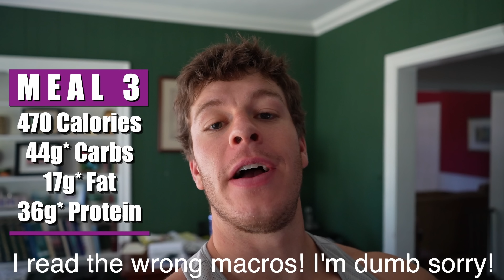Full Day of Eating 1800 Calories | SUPER High Protein Low Calorie Diet To Lose Fat and Build Muscle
Full Day of Eating 1800 Calories | EXTRA Low Calorie High Protein Diet and Meals